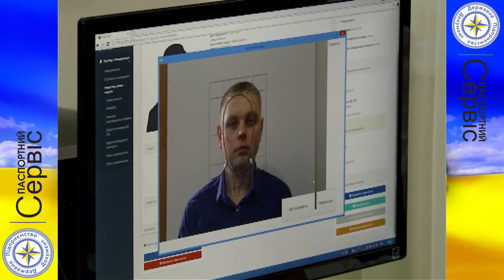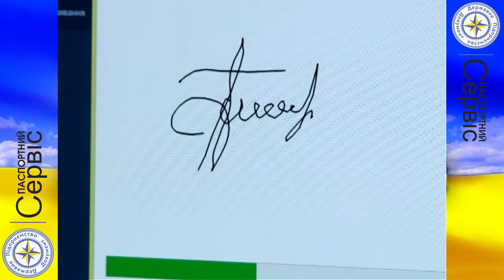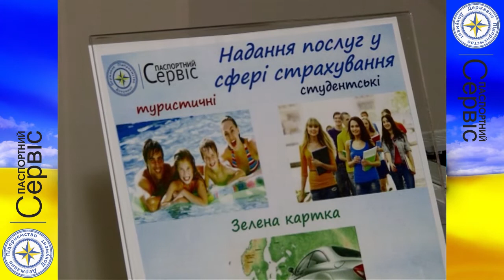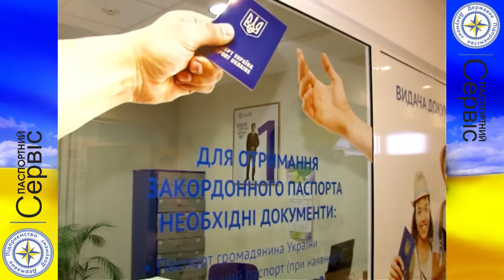Паспортний сервіс 15 01 2017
Телепрограма Державного підприємства "Документ" "Паспортний сервіс", що виходить в ефірі ТРК " ЕРА" щонеділі об 08.35 , повтор щопонеділка об 08.35